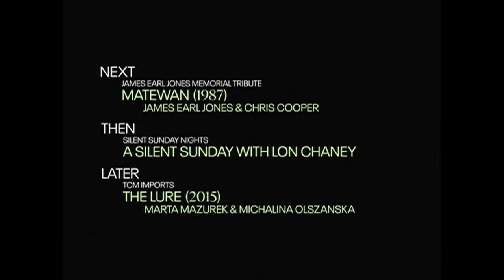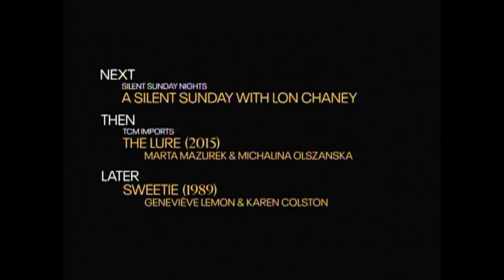TCM Comments: Cry, the Beloved Country (1995) and Matewan (1987) – In Memoriam James Earl Jones